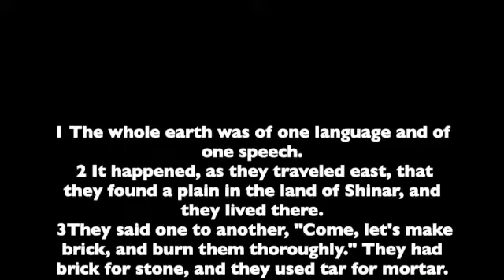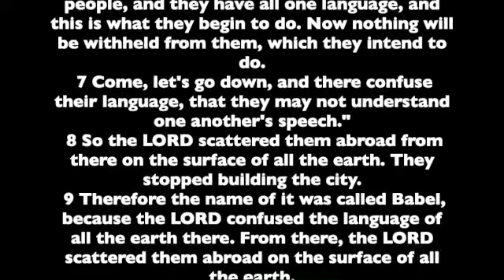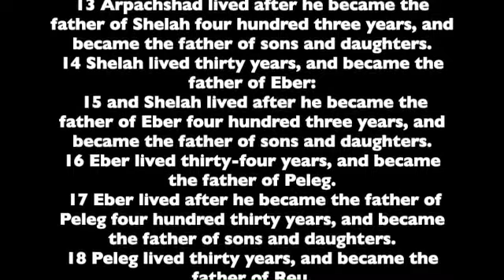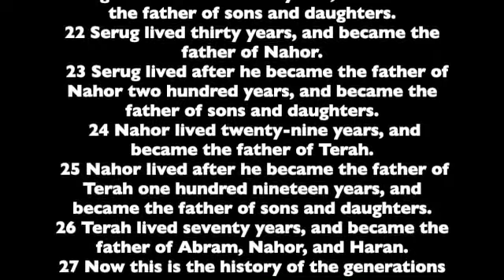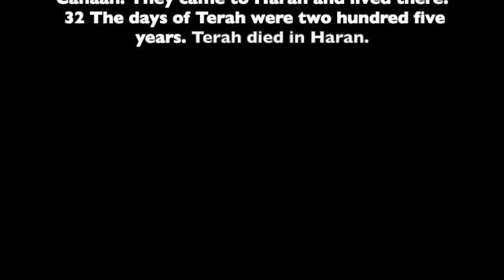Genesis. Chapter 11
Chapter 11 of the Book of Genesis. Read from the the World English Bible version. This is a public domain version based on the 1901 American Standard Version.